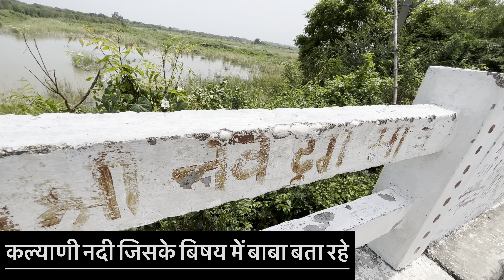neem karoli wale baba ki trah yaha bhi shakti hai hai jungle me hone ke karan bahri log nahi phuchte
jamunapuri baba yaha ki puri video dekho jo sotry bta rahe hai jais neem karole wale baba the waise hi yaha ke maharaj ji the magar ye famous nahi hue kyuki yaha kabhi koi media nahi pahucha apko kabhai jana hai hume instagram par puch sakte hai mai inkr baare me kuch bhi galat nahi bata raha hun bahut shakti hai yaha bhi bas yaha gaon ki wajah se jungle me bahari dunya se connect nahi hai jyda ye .